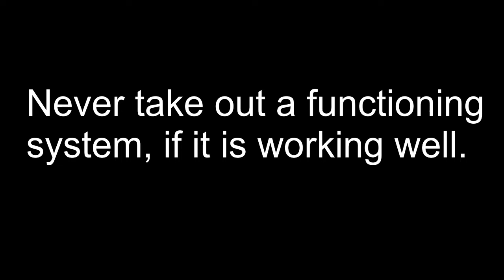Hydronic Heating System - 1 - Worst construction miscalculation of my life.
I decided to remove our old, forced hot air wood rfurnace and replace it with a wood boiler located in an outdoor shed, a thermal tank for storing hot water, and cast iron radiators.